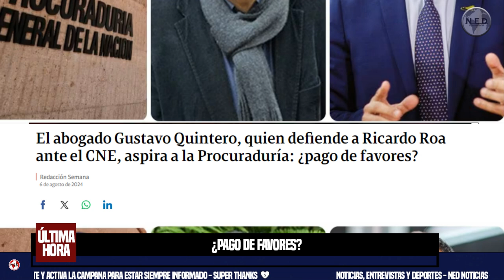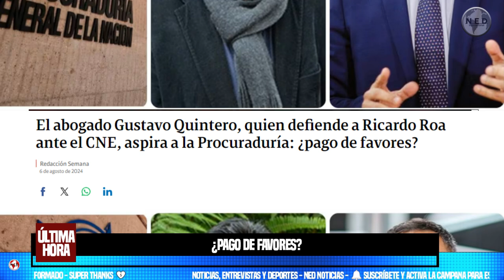ESCÁNDALO 🎯 PAGO DE FAVORES EN GOBIERNO PETRO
El abogado Gustavo Quintero defiende al presidente de Ecopetrol, Ricardo Roa, en el proceso que adelanta en su contra el Consejo Nacional Electoral por la presunta financiación irregular de la campaña presidencial de Gustavo Petro donde él ofició como gerente.
Semana